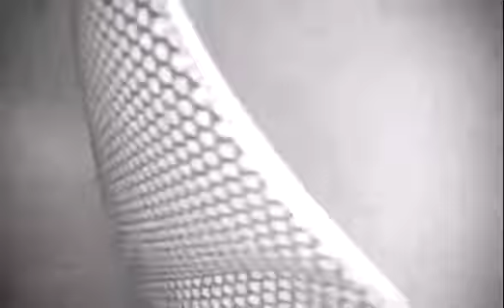Dog Latch hook kits